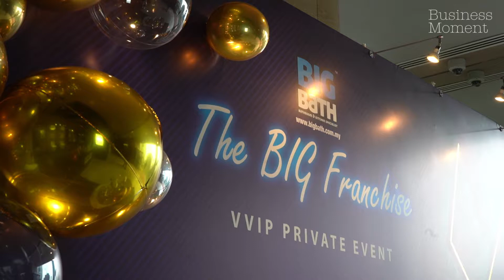Big Bath VVIP Private Franchise Launching Event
Business Event - 19th October 2019

Big Bath, the well-known one-stop bathroom and kitchen specialist in Malaysia has organised an private franchise event for their franchisees at W Hotel Kuala Lumpur.

Designers, dealers, contacters and businessman were invited to attend the event. Response from the attendees was overwhelming, according to some of participants attended.